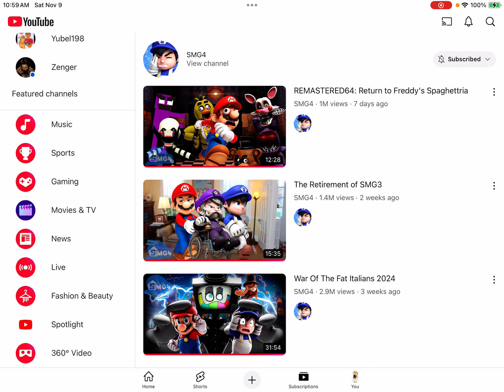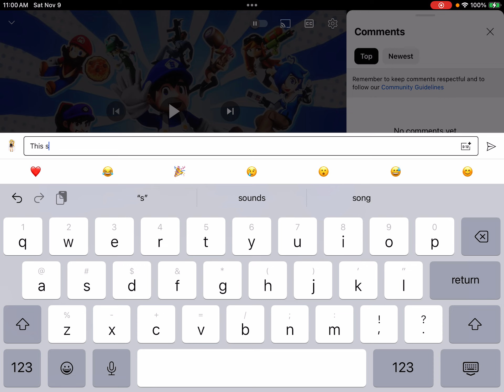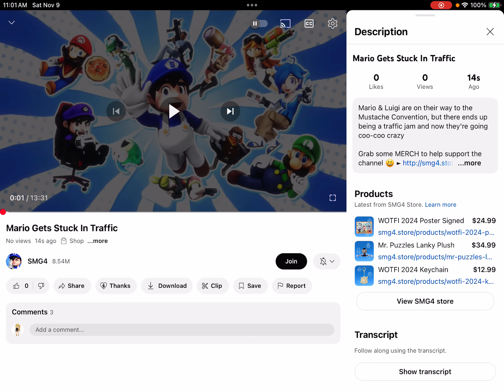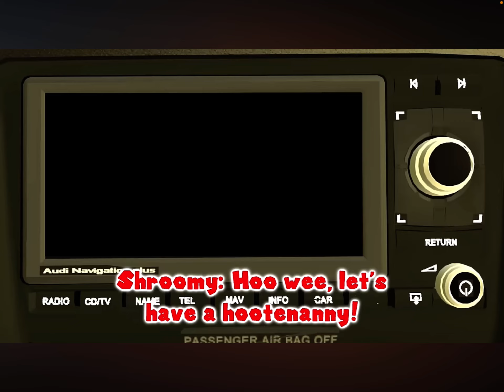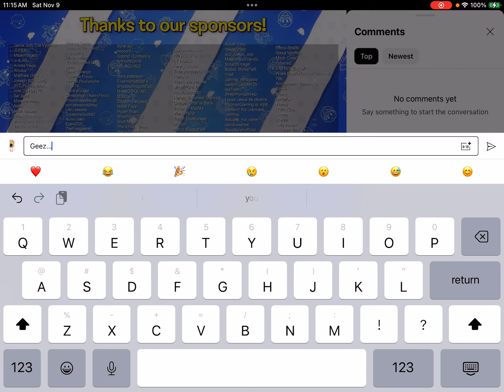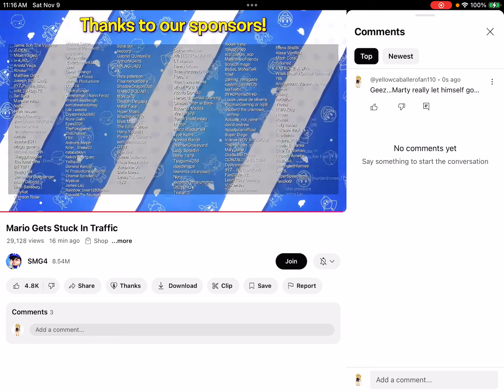The Endless Road of Insanity (Reacting to Mario Gets Stack in Traffic)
I hope they made it to the Mustache Convention afterwards